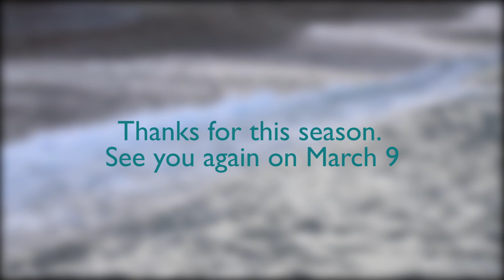HOTEL ESPLÉNDIDO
Thank you for a great season 2017!